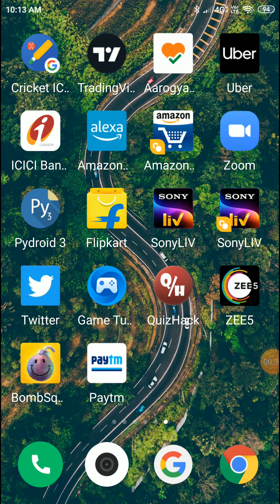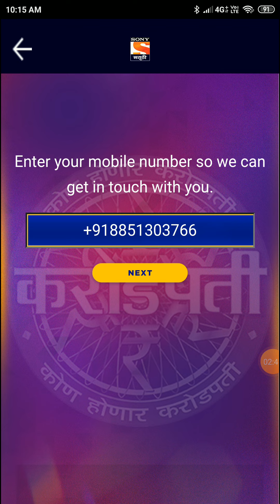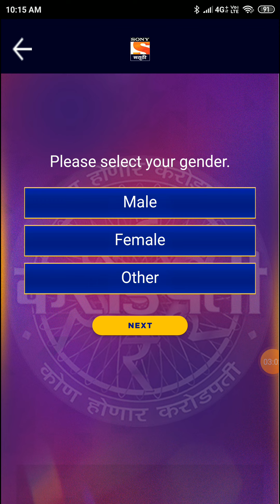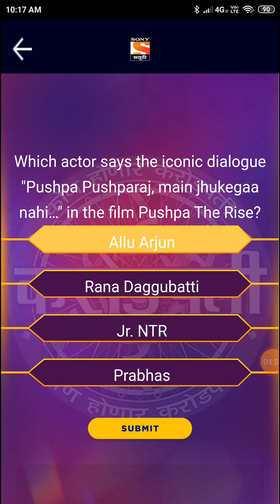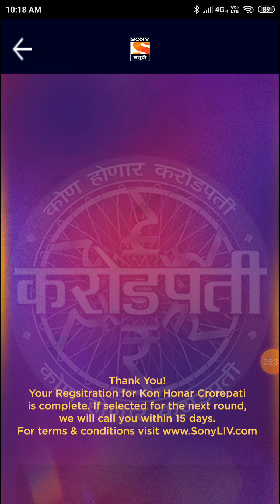Kon Honaar Crorepati 23 February Registration Question Answer l Know How to Register l Full Process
Topic : KON  HONAAR CROREPATI 2022 REGISTRATIONS l Marathi kbc 2022 registration starts l KBC MARATHI l KHC6